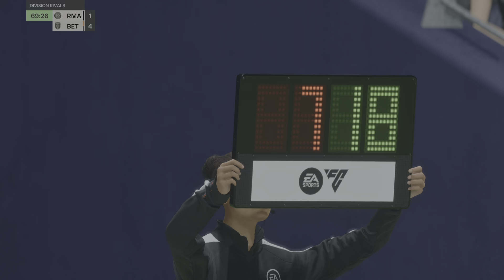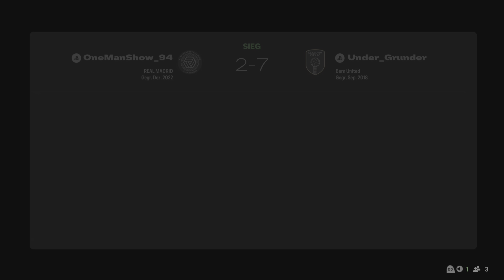EA SPORTS FC 25 - FUT RTG Part 34